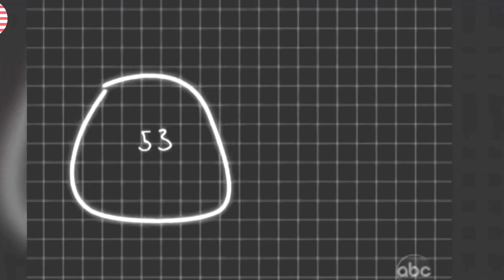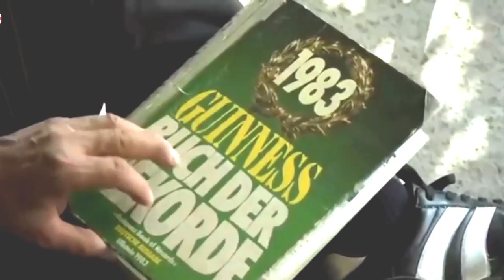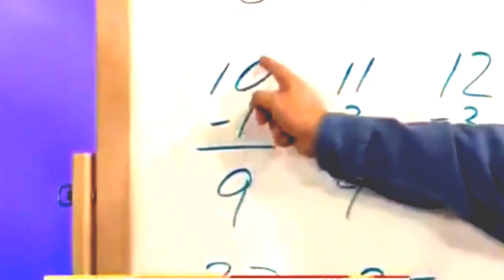Top 10 real super humans